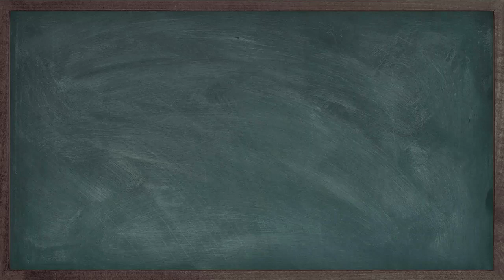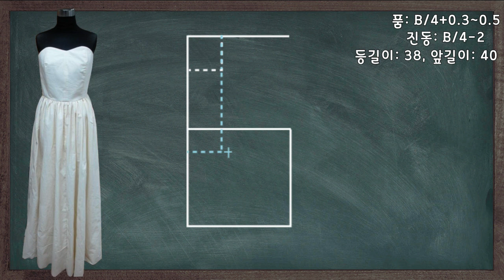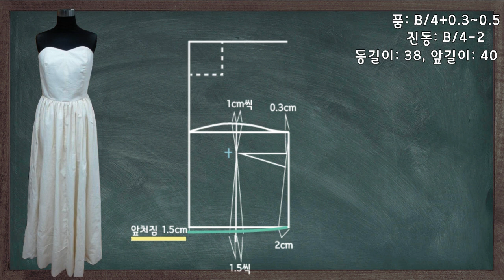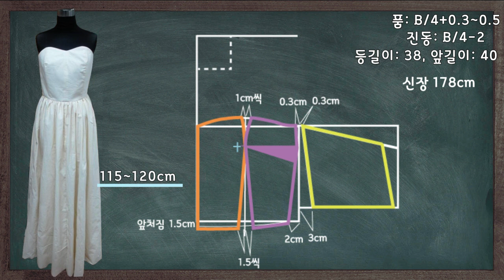Top Dress Pattern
드레스 탑 부분에 관한 설명 영상입니다.

를 참고하시도 문의 주세요!

감사합니다.